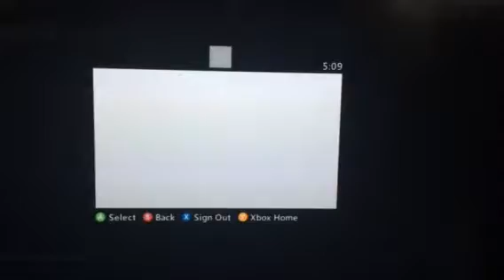SwizL v Spanxsh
Dashboard